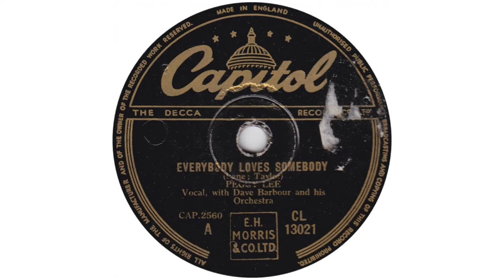Peggy Lee - Everybody Loves Somebody